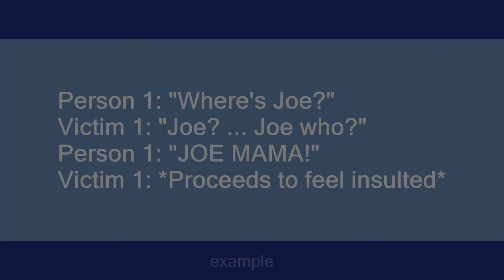Joe Mama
Slang flashcards: